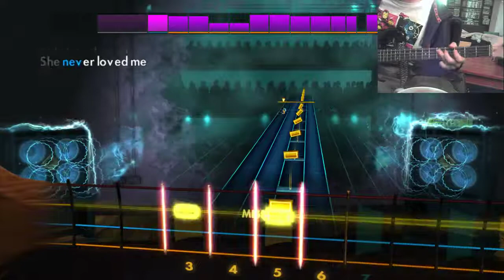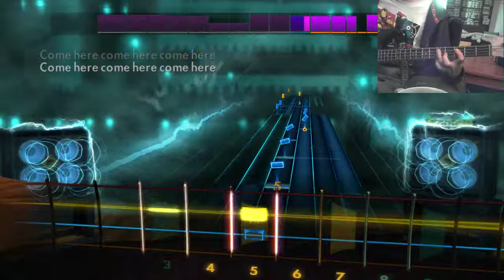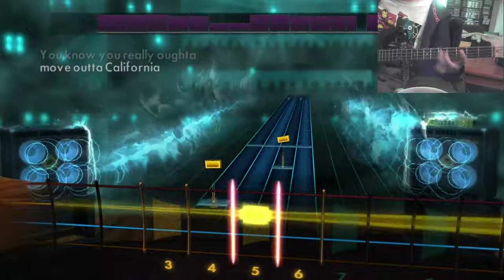The Vines - Get Free - Bass Guitar